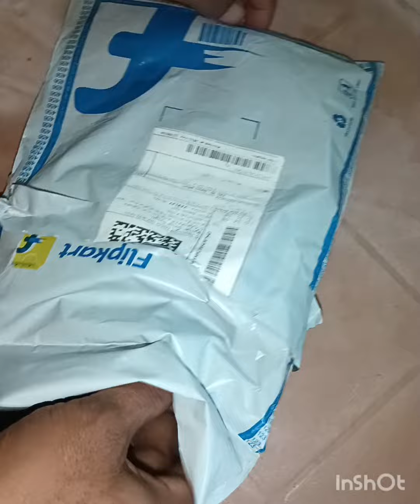Unboxing video 🥰 🥰||unboxing Rim sing#video 🥰😊🤗☺️🥰😊